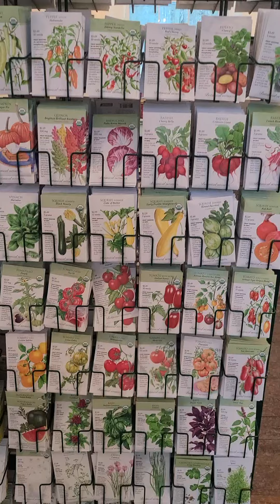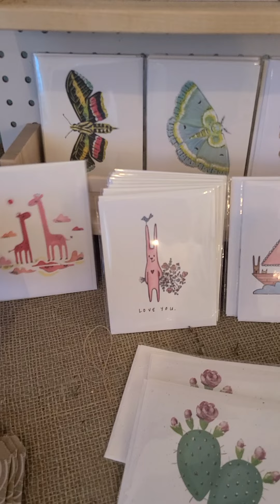(Plant) Lovers Weekend Walk-through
🌱🚶‍♀️🌞The Ultimate Greenhouse Ultimate Walkthrough! 15 minutes of PPB (Pure Plant Bliss). Grab that coffee or tea and check out what's looking good for the (Plant) Lovers Weekend. Houseplants Galore - Pottery - Succulents -  Seeds - Rares